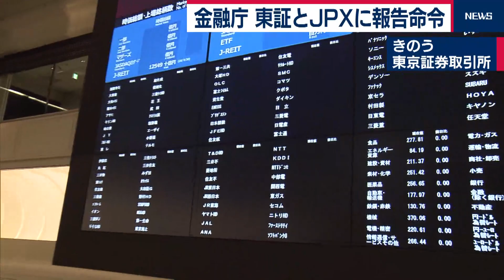金融庁が東証とJPXに報告命令（2020年10月2日）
取引に目立った混乱はみられませんでした。
きのうシステム障害で終日、取引が停止した東京証券取引所は、きょう２日ぶりに全銘柄の売買を再開し、午後３時に取引を終えました。
東証は機器の交換とシステムの再起動を行い、通常通りの取引が可能な状態になりました。
システム障害をうけて、先ほど金融庁は、日本取引所グループと東証に対し金融商品取引法に基づく報告聴取命令を出しました。